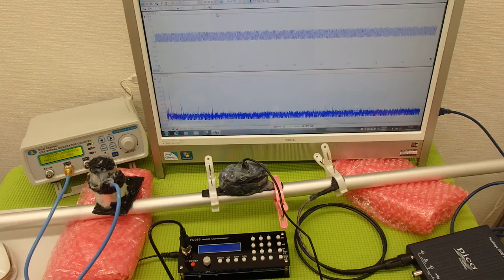対象物の振動モードに合わせた、超音波制御技術 ultrasonic-labo